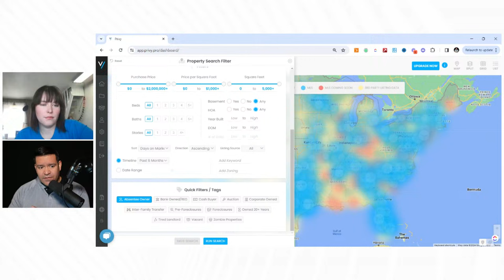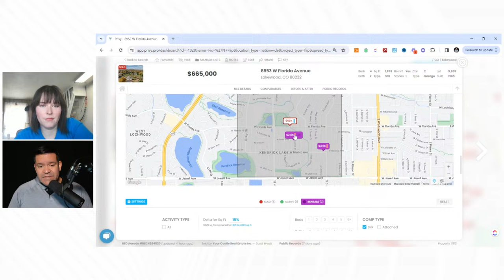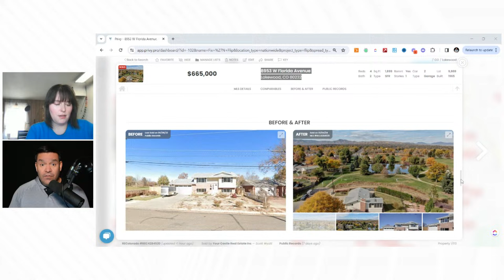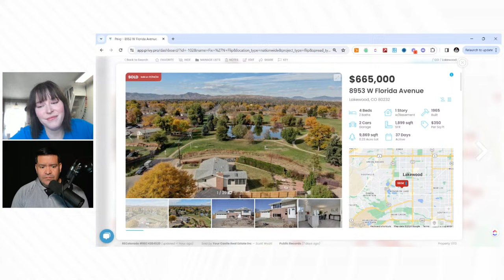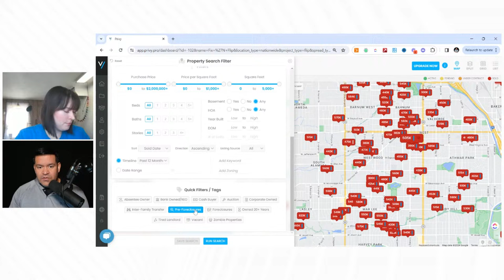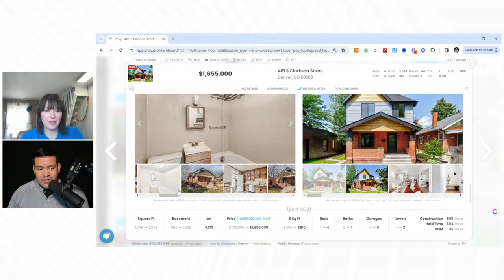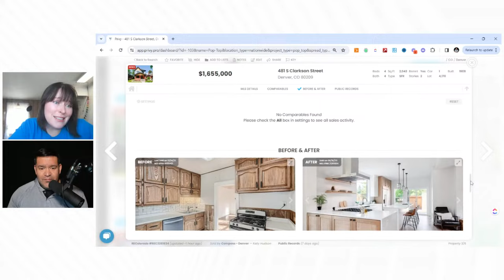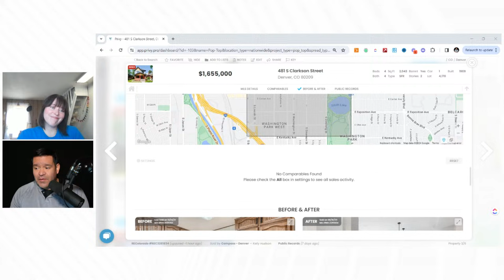Wholesaling 101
Join us for an in-depth exploration of the fundamental principles of wholesaling!

We could all benefit from refreshing our knowledge of wholesaling, so we dive deep into various essential topics to help you excel in your wholesale real estate business. Discover strategies to elevate your skills and achieve success in wholesaling as we explore:

🔎 Finding and selecting the right market: Uncover the key factors to consider when identifying the most lucrative markets for your wholesale deals.

🏠 Property Comping Techniques: Learn effective techniques for accurately assessing property values to maximize your profits.

☎️ Agent Outreach: Explore effective approaches to building strong relationships with real estate agents who can provide valuable support in your wholesale deals.

💰 Locating Solid Buyers: Discover tried-and-tested methods for finding reliable buyers who will eagerly invest in your wholesale properties.

Do you have burning questions or a tricky comp that has left you puzzled? Join our live show and engage with our hosts in real time by dropping your thoughts and inquiries in the chat! We are dedicated to interacting with our viewers and providing insightful responses that will further enhance your wholesaling expertise.

Not yet a Privy member? Visit runprivy.com and take advantage of our exclusive offer!

Mark your calendar and join us every Wednesday as we equip you with the knowledge and strategies to boost your wholesaling success.